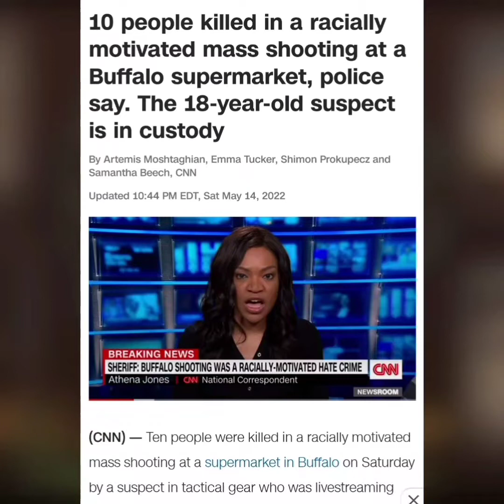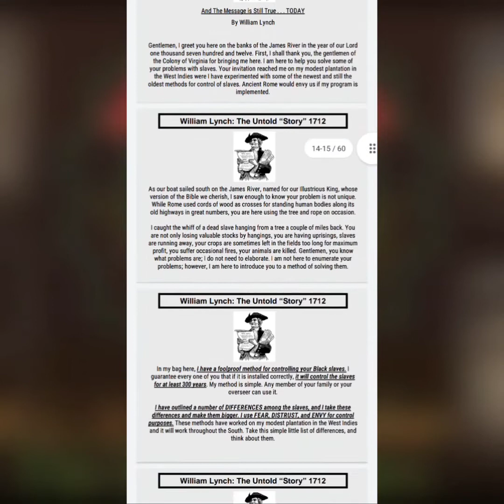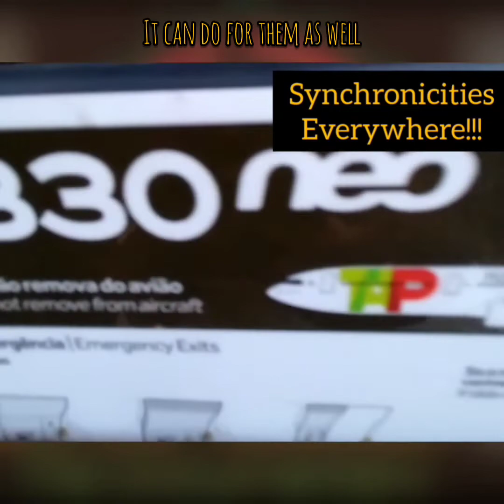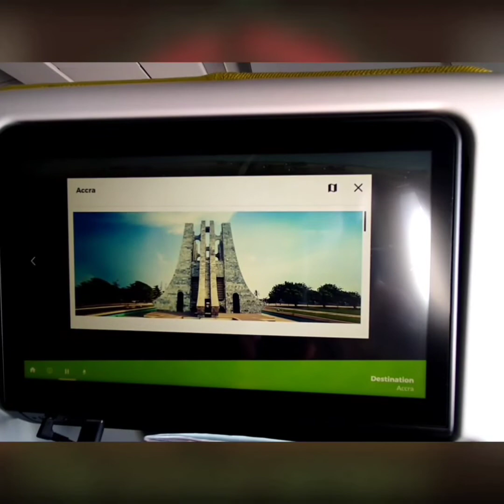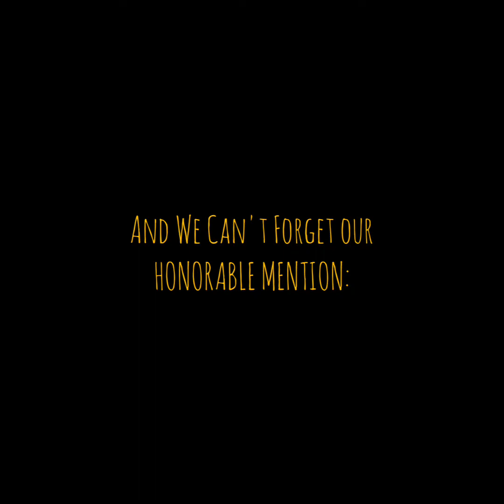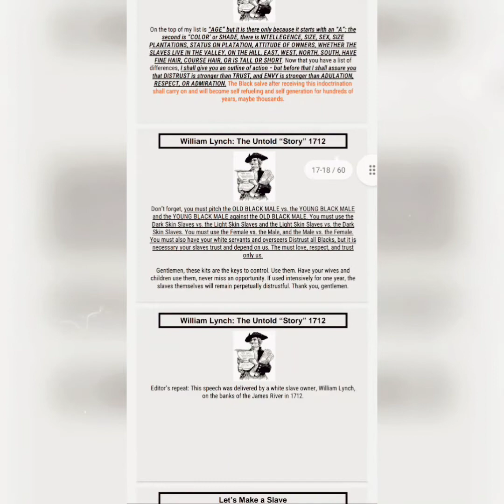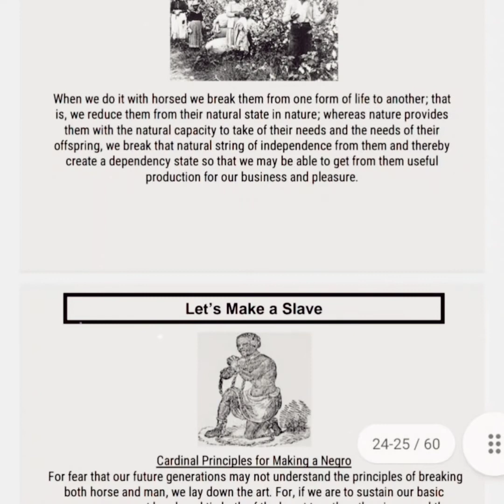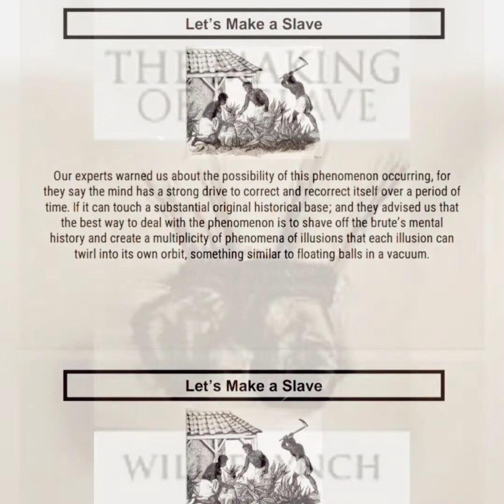GLUE ALKEBULAN 2022 Episode 1: Introduction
Episode 1: Introduction: My First Trip to Ghana (2018) and the difference it made in my Life.

In February(2) 2022 I took my 2nd Trip to Ghana West Africa and the trip was so impactful and is so important for all of our people to make I decided to do a Docu-Series on it.

So "Glue-Alkebulan 2022" Well take you through 2 weeks in Ghana, West Africa with Hakeem Roys! ENjoy